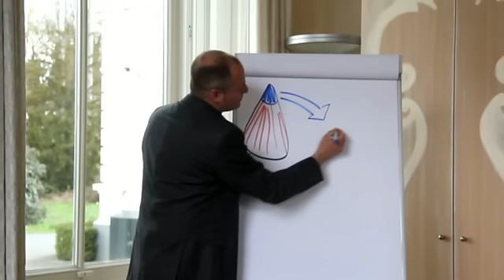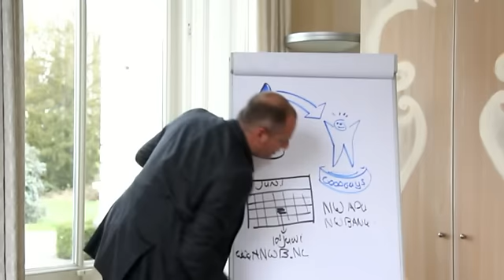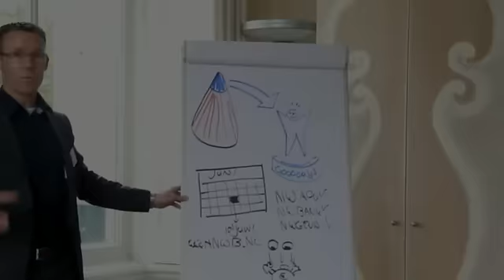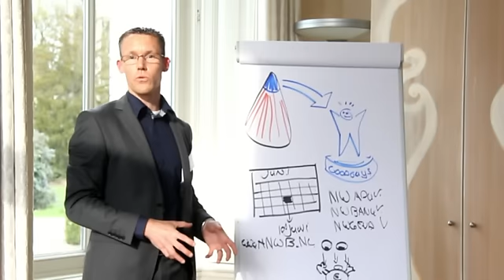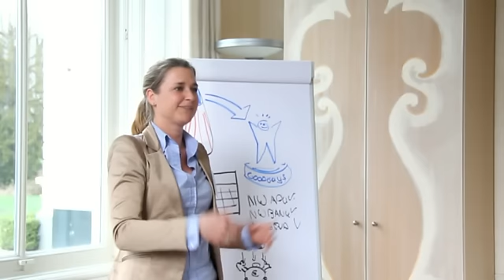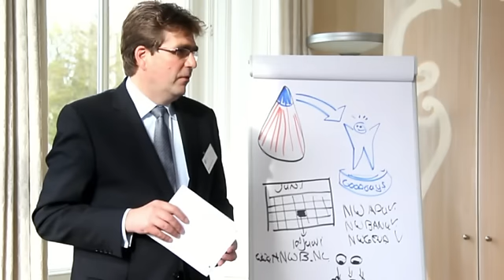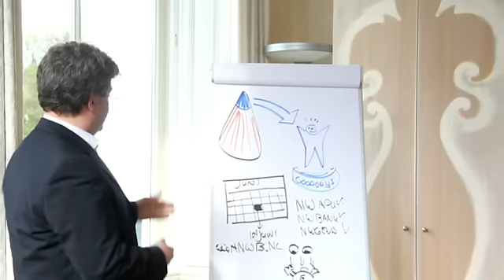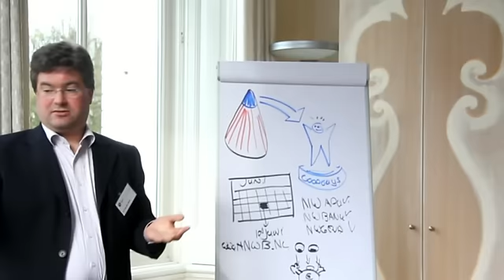Tijd om te poetsen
Tijd om te poetsen, concrete stappen naar een nieuwe financiele wereld